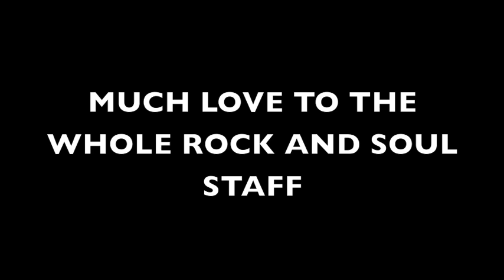Dj Fantom Live at Rock and Soul Part 3 of 3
On Nov 5th 2010 One of NYC's Dopest Dj's DJ FANTOM  Performed Live in one of the Last Great Record stores in NYC  .ROCK AND SOUL RECORDS AND EQUIPMENT FOR " DJ Fridays"  4 hour set condensed into three 10 min clips. enjoy.

Pt 3 we going left- Club set

Book Dj Fantom :
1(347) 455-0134 (Voice mail line leave message)
Twitter.com/djfantom
Facebook.com/therealdjfantom